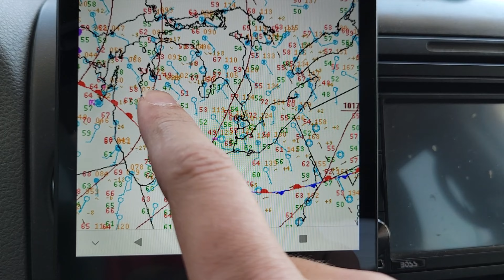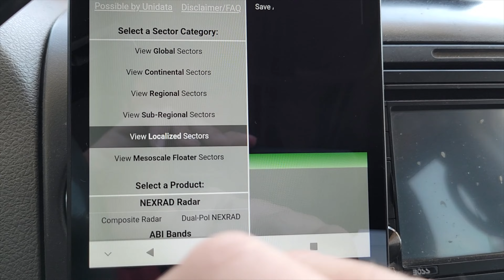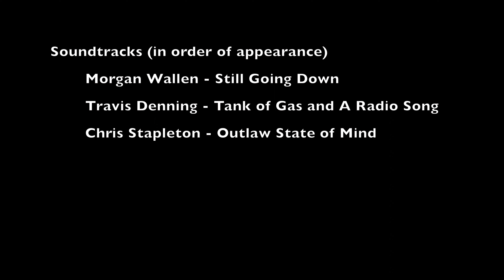Pilot Project: Episode 7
Episode 7 features a significant severe weather day across Ontario during a tornado outbreak on September 7th.